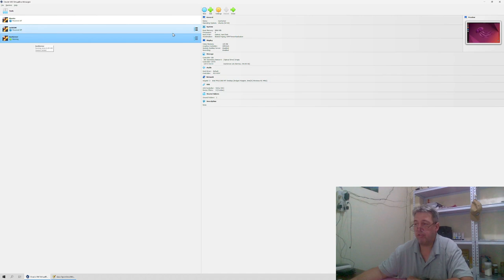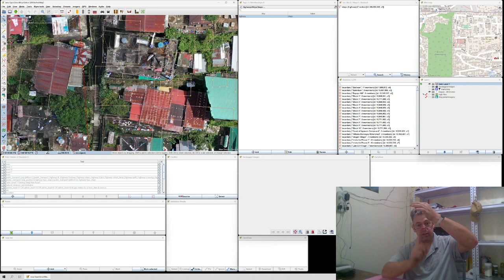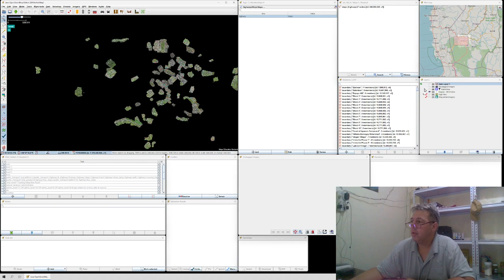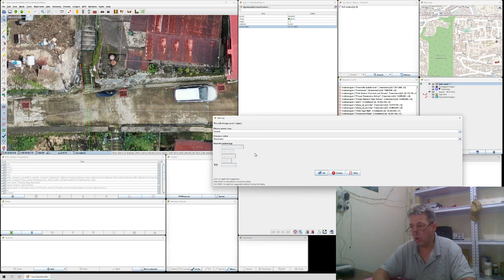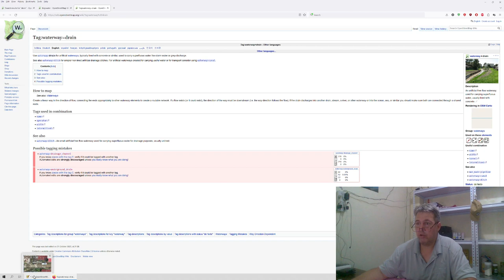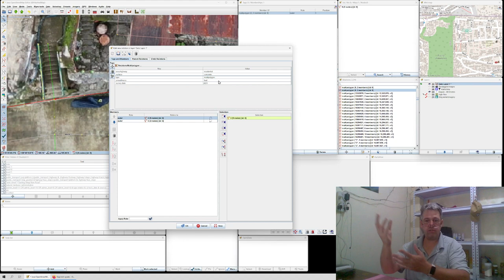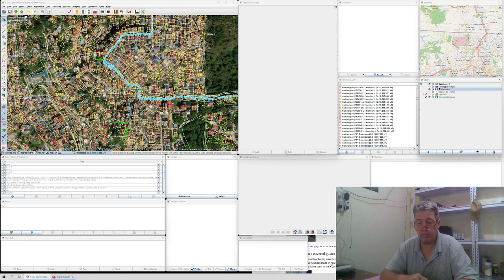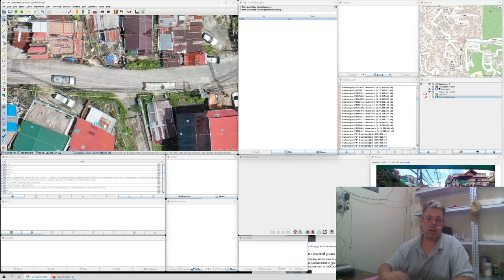Using drones and satellite imagery on Geoserver for Youthmappers inTechnohubs to map the city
This video is for showing the CPDSO what YouthMappers can do for the city and some basics how mapping works and what mapping itself and openstreetmap can do for the city